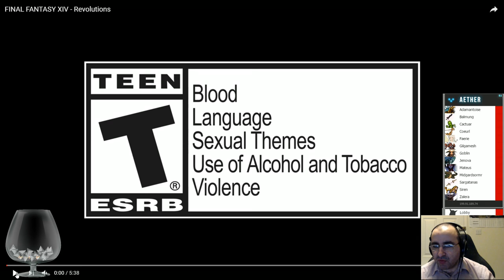FINAL FANTASY XIV - Revolutions Full Detailed Analysis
In this episode, I do a full detailed analysis of the Final Fantasy XIV - Revolution video. This is the music video for the main theme of Stormblood, an expansion to FFXIV.

Mithrie